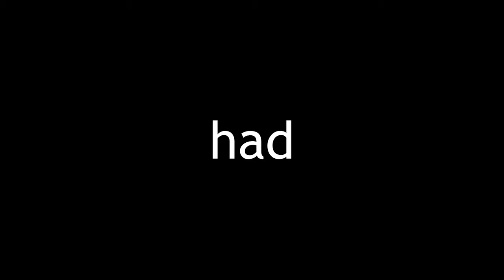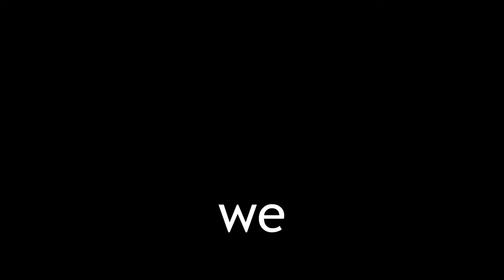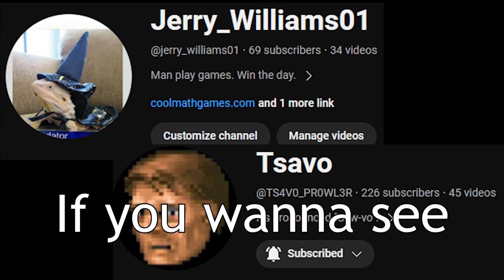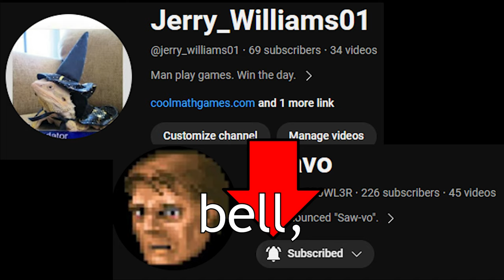Left 4 Dead 2's HARDEST Difficulty is BRUTAL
We play Left 4 Dead 2 on its HARDEST difficulty, Expert Realism. Our goal is to play through all 5 base game campaigns for the achievement. We already finished the first 4 campaigns on expert, but we wanted to redo them on realism. This video covers our experience with the first and second chapters of the first campaign.

Music from -
     -Mario Party
     -Donkey Kong
     -Pixabay

Tsavo -  @_.Tsavo._
StenchCast -  @StinkBoys